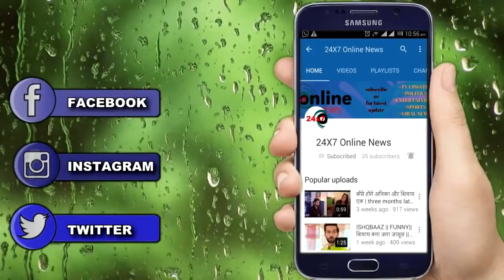YRKKH || “VEDIKA तोड़ेगी चुप्पी” यूं हटाएगी अपने कड़वे राज़ से पर्दा